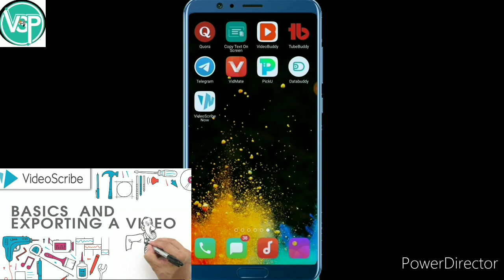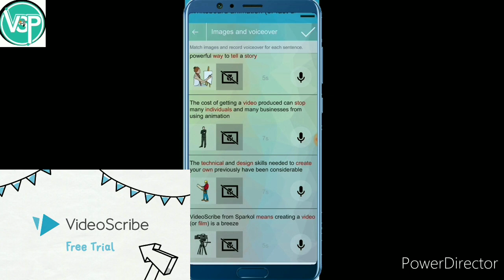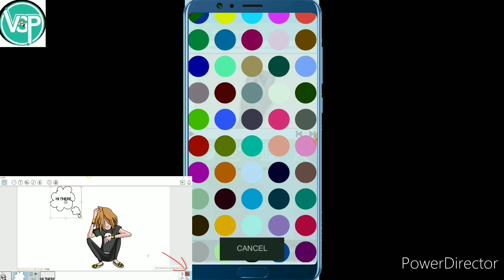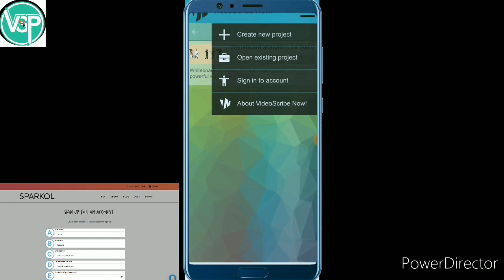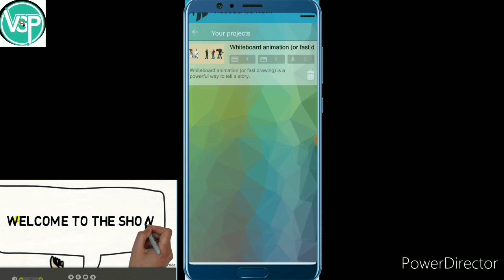How to make Handwriting effect in Videoscribe,Hath wali video kaise banaye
How to make Handwriting effect in videoscribe and kinemaster.
Hath SE likhne vala video kaise banaye videoscribe SE.
हाथ से लिखने वाला वीडियो कैसे बनाए, वाइट बोर्ड वीडियो।
VIDEOSCRIBE
Drag and Drop your way to captivating explaner video in minutes no editing skills required.
Owr app is downloadable,which means it's faster and more secure than alive tools.
1.Easy to use drag and drop functionally.
2.Instant access to a library of thousands of layers and music.
3.Support from a proffetional team and a connection and connect ready to help you at anytime.
4.A host of other features.
Without video editing videoscribe (Whiteboard animation) for yutube hello friends in this video you will learn how to make Handwriting effect.
So watch this videoscribe for step by step tutorial on Handwriting effect in video till end.